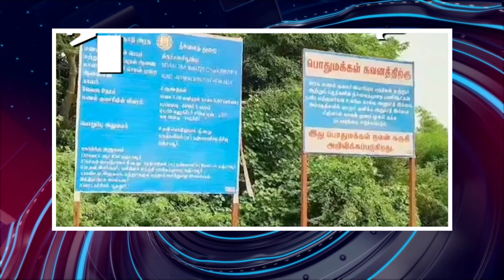பொதிகை இரவு 8 மணி எக்ஸ்பிரஸ் செய்திகள் [12.10.2023]